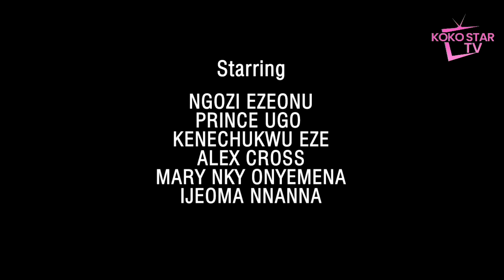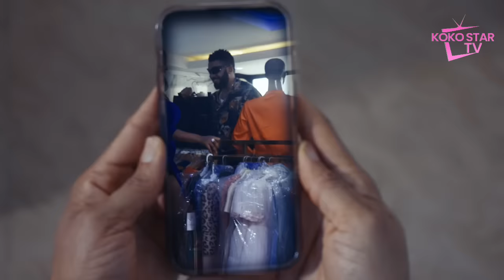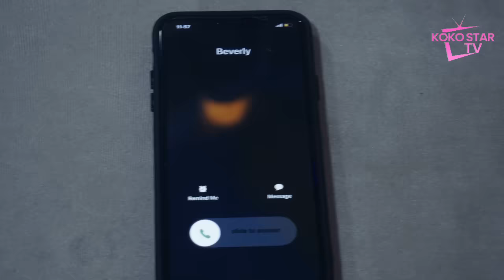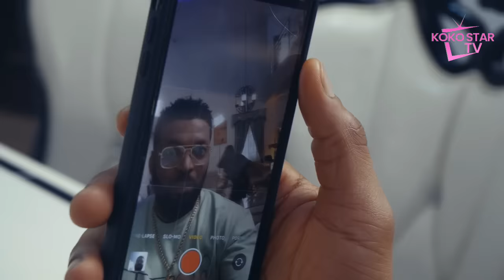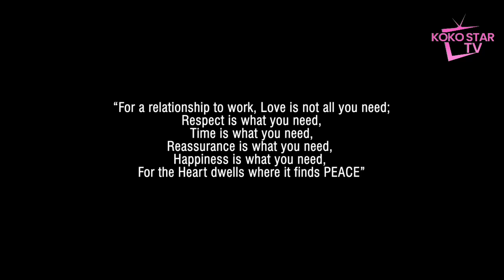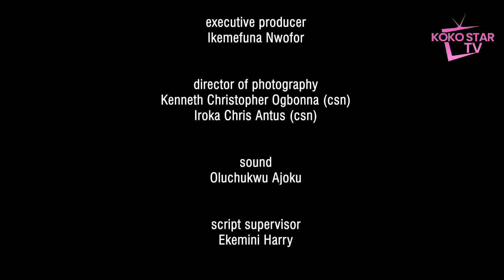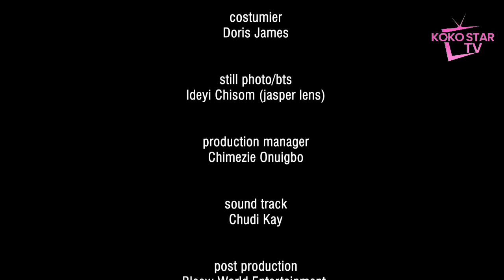DEEP REGRET(THE MOVIE){KNECHUKWU EZEH ALEX CROSS,NGOZI EZEONU)-2024 LATEST NIGERIAN NOLLYWOOD MOVIE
SYNOPSIS : A lady who truly love her husband, but then her husband decided to bring another woman into their house which breaks her heart, in response the wife decided to bring in another man into her life as a way of revenge and make her husband feel the same pain she felt. It is a tale of love, heartbreak and the complexities of relationship. kennechukwu Ezeh, Alex Cross, Ngozi Ezeonu.